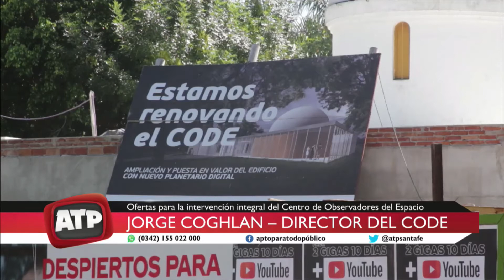Jorge Coghlan – Director del CODE - ATP 01 06 21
Santa Fe cerca de tener dos planetarios y uno  de ellos, en la ciudad capital, de alta modernidad